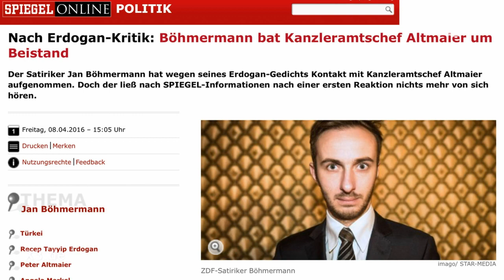Christian Ehring zum Kampf "Erdogan gegen Satire" | extra 3 | NDR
Wir befinden uns in Woche drei des Kampfes "Erdogan gegen Satire". Ganz Deutschland diskutiert gefühlte 24 Stunden am Tag. Können wir uns nicht bitte alle wieder ein bisschen beruhigen?